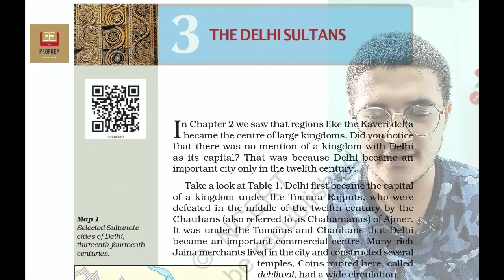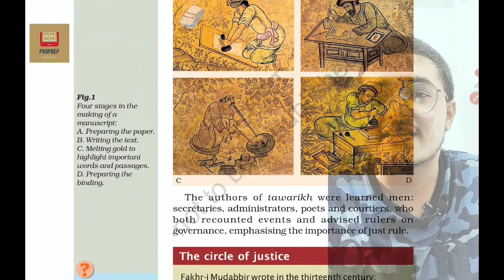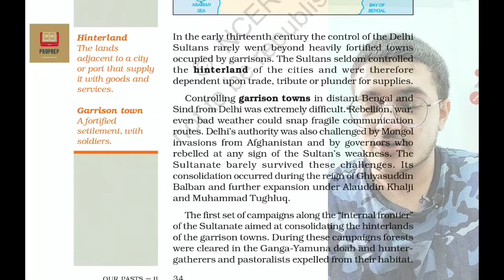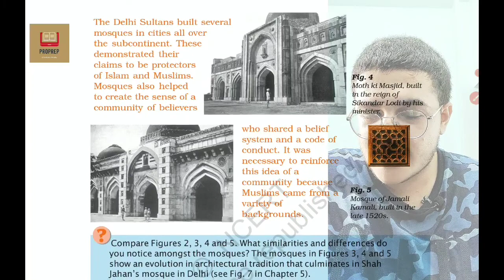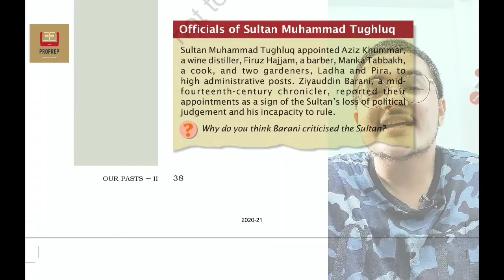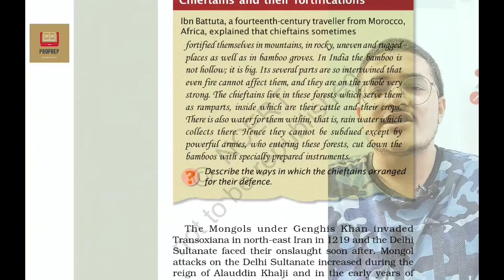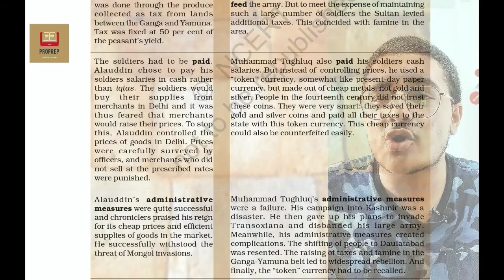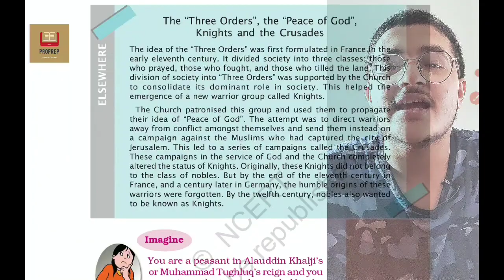The Delhi Sultans Full Chapter 3 Class 7 History - NCERT History - UPSC CSE, CBSE - in Hindi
- DELHI SULTANATE - UPSC CSE - CBSE - Class 7 - History

In this NCERT based series, I am covering NCERT in detail. It is not only helpful for the students of Class 6,7,8, but also for the aspirants of UPSC CSE and other exams, looking for a quick and complete explanation of the NCERT.

Hi there, this is Shloak Vatsal, KVPY AIR 51, NTSE Scholar, CBSE 10 98%. This includes Class 10 SSt, Class 9 SSt, NCERT based videos for Class 6,7,8 and other exams, Strategies, Personal Experiences of preparation, tricks and more.